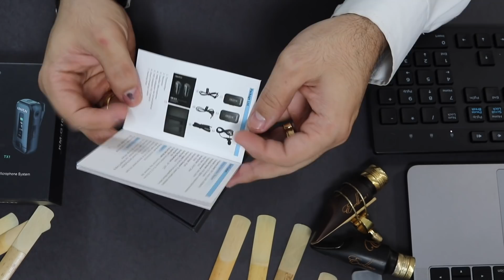🔴Como Melhorei meu Som e Review Microfone Kimafun - landersax '◡'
Informações do Sorteio nessa página

Para comprar esse Microfone

Melhorar o Som do Saxofone parte de um princípio.
Muitos tem suas formulas, nesse vídeo vou compartilhar qual foi o ponto em que comecei a construir a sonoridade que tenho hoje.
E ainda, vamos conhecer juntos o Microfone de lapela Km - G10. Kimafun.
☂  Nenhum Sucesso Justifica o Fracasso de Sua Família.
Que sua Casa possa ser uma Extensão do Céu, sendo Jesus e seus Princípios o mais importante em sua Vida. Sempre!
★APRENDA SAXOFONE COMIGO ONLINE💻★
Deseja aprender do Zero? Revisar?Aprofundar?
➊ COMO COMPRO A BOQUILHA Excellence?  VEJA AQUI
🛒 ★LOJA LANDERSAX★
➌ Boquilha Excellence - Umas da melhores Boquilhas para Sax que você já tocou! Conheça Apaixone-se!
 Perguntas Frequentes - Onde compro o Sax Wing?

S A X O F O N E LEBLANC
TOP DOS TOPS onde compra?